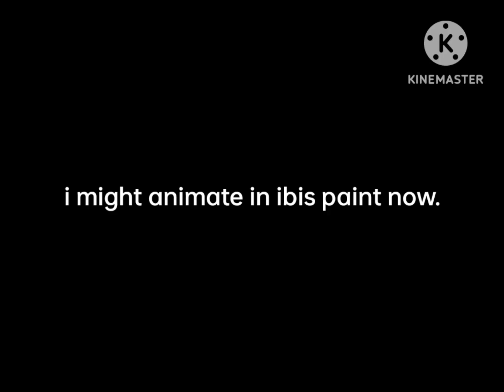animation in ibis pain?!?!?!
rael 1000 persent
i might animate here now..